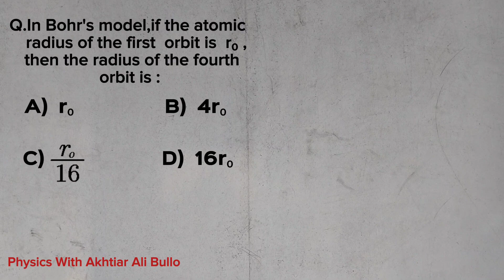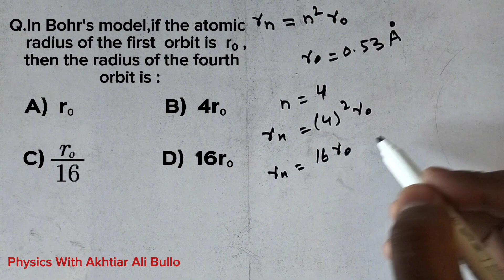In Bohr's model,if the atomic radius of the first orbit is ro,then the radius of the fourth orbit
In Bohr's model,if the atomic radius of the 1st orbit is ro,then the radius of the 4th orbit is
Physics class 12th mcqs
Atomic physics mcqs
Atomic spectra mcqs
Hydrogen spectrum mcqs